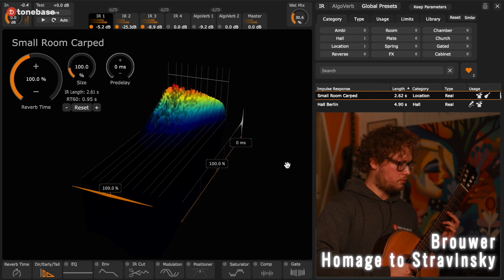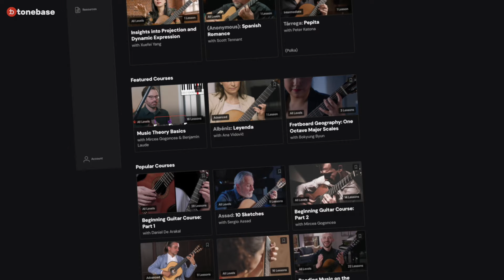Boost Your Guitar WITHOUT Amplification (ft. Xuefei Yang)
Discover the art of amplifying your classical guitar naturally, featuring insights from the acclaimed guitarist Xuefei Yang. In this video, Xuefei shares her expertise on enhancing sound projection, emphasizing technique over volume for a more commanding presence in any performance space. Learn from her experiences and practical tips on how to make your guitar's voice resonate more powerfully, yet beautifully, without external amplification. Join us for this essential lesson in classical guitar mastery.

tonebase gives you instant access to knowledge from the world's greatest classical guitarists, performers, and educators.